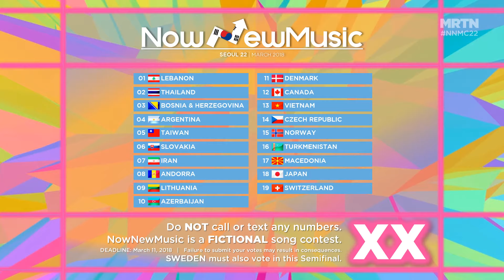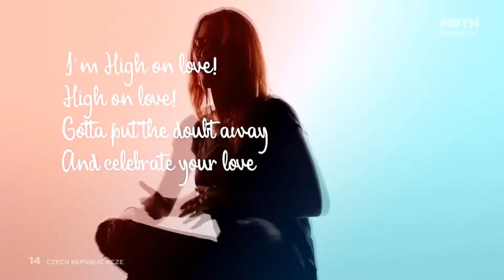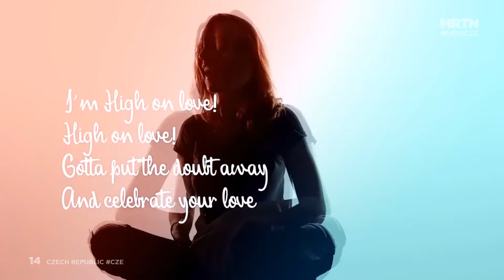NowNewMusic #22 | Semifinal 2 | Seoul, South Korea | March 2018